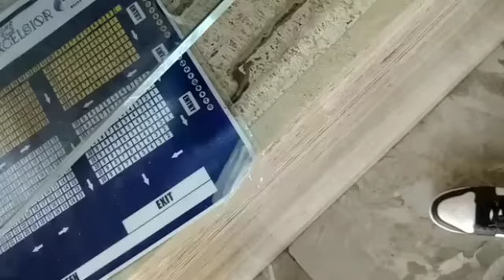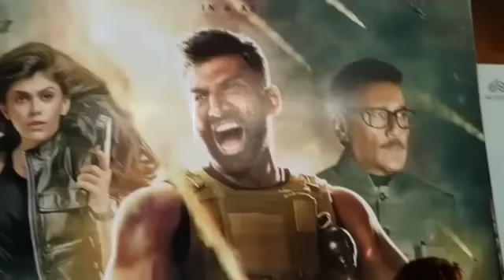JUG JUGG JEEYO BOX OFFICE COLLECTION DAY 3 | SUNDAY HOUSEFULL | VARUN DHAWAN | CRAZY ?